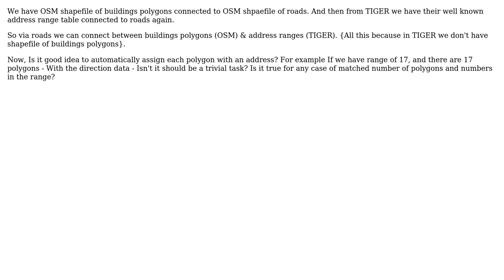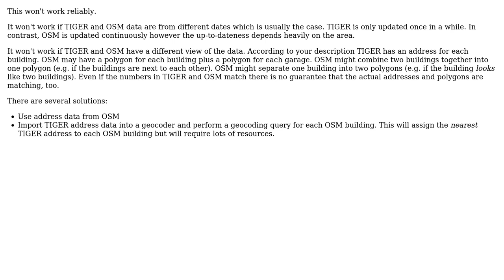GIS: Populate buildings polygons with address from TIGER address range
With thanks & praise to God, and with thanks to the many people who have made this project possible! You are responsible for your own actions.